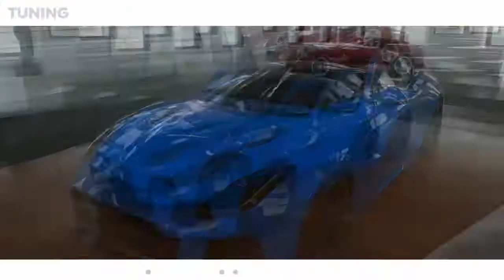Adventskalender #17 Jaguar F-Type! The Crew 2 |Deutsch||HD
Jo Leute Heute öffnet sich das siebzehnte Türchen meines Adventskalenders!
Wichtig!

FRAMETRAXX Songs:

Citylights

Manga Action

SLOW FLOW

Space Trip

Run Run

Stay Alive

Uptown Funk

My Love

Bless me

Invicible

Lights

Mysterious World

One Second

Human Machine

Final Game

Higher-Hopes

Here-we-are

Anywhere

Blues-Brother

Blue-Balloon

New-Town

Light-People

Funny People

For The End

Continuity

Chilling Dancefloor

Slow Motion

Nothern Lights

Sunshine

Soulfood

NEW FORMS

LOST HIGHWAY